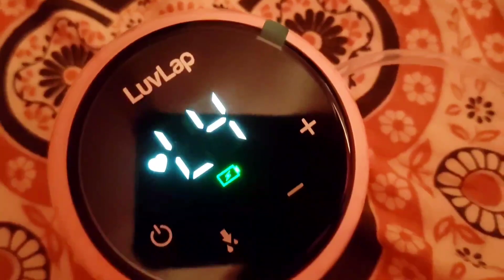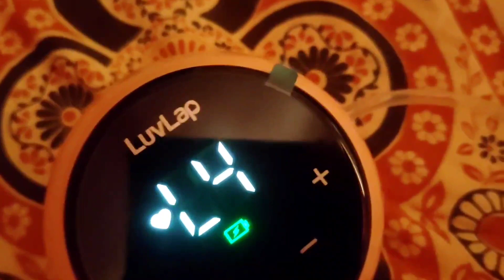ডোডো কে নিয়ে এভাবেই কাটছে!😰হঠাৎ UTI হলো after C-section! A day with our newborn ❤️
How to make a newborn sleep
newborn sleep routine
newborn sleep target
a day with newborn
a full day with newborn baby
difficulty in handling newborn baby
a hectic day with newborn baby
how to cure urinary tract infection
sudden UTI after giving birth
UTI problem after c-section
Deal with UTI after delivery
UTI problem solution
Quickly cure your urinary tract infection
how we are managing our work schedule with new born baby